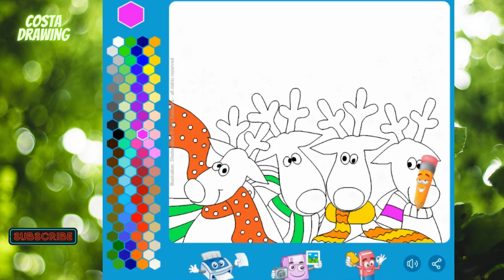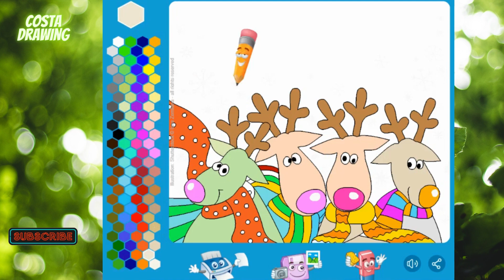Easy Coloring For kids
coloringforkids
easycooringforkids
howtocoloringforkids
stepbystepdrawing